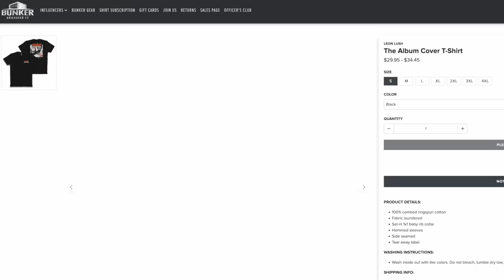Live-Streamer Harassing Train Riders Gets CONFRONTED (satisfying) - BRAINWORMS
the brainworms is particularly strong in these clowns